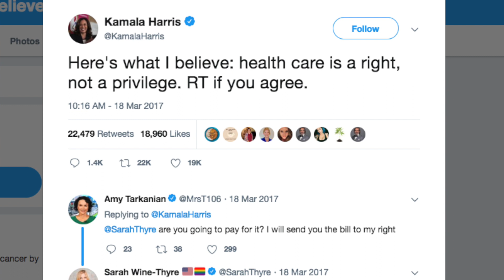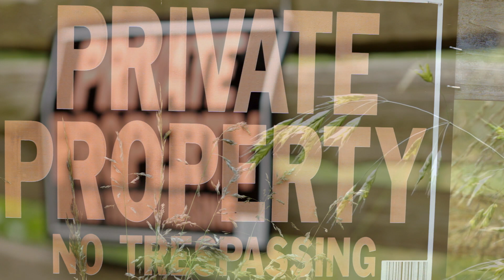Socialism is a Lie and Kamala Harris is a Liar: Jake MacAulay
Announcing her intention to seek the presidency, U.S. Senator from California, Kamala Harris, said she favored “Medicare for all,” which would essentially mean the complete socialization of health care.

Asserting her ignorance about the Constitution and healthcare, Harris has tweeted in the past:

“Here’s what I believe: health care is a right, not a privilege. RT [re-tweet] if you agree.”

Please pay attention to what I am about to say.

Kamala Harris is a socialist. She is also a liar. This is because socialism itself is a lie.

Webster defines socialism as the “governmental ownership …of the means of production and distribution of goods…a system in which there is no private property.”

Socialist theory is antithetical to the principles on which America was founded.  Under the original American view of government, private property rights are championed and protected.  But in the socialist view, private property ownership is denounced and demonized.

Socialism is un-American, and socialism has always destroyed any society where it has taken root. Look at Venezuela.

While Harris, Sanders, Waters, Cortez and their ilk continue to push for Americans to embrace “new rights” like a socialist European healthcare system, they are not the originators of this concept in America.

Franklin Roosevelt, in his annual address to Congress, set the nation on this path.

Here’s what FDR said in that speech:

“So to speak, [we need] a second Bill of Rights under which a new basis of security and prosperity can be established for all…Among these are:

“The right to a useful and remunerative job…

“The right to earn enough to provide adequate food and clothing and recreation…

“The right of every family to a decent home;

“The right to adequate medical care…

“The right to adequate protection from the economic fears of old age, sickness, accident, and unemployment;

“The right to a good education.

“All these rights spell security.”

Please note that Roosevelt’s so-called second “Bill of Rights” is not based on the same premise as the original. God didn’t grant anyone the right to a decent home, a remunerative job, an education, food, clothing or recreation paid for at the expense of others. Likewise, God nowhere grants the right to healthcare.

You see, in order for government to provide healthcare or any other of the second “Bill of Rights,” it must necessarily violate the original Bill of Rights by stealing the money it needs to make these phony guarantees. This directly reflects the premise and philosophy of the Communist Manifesto.

Despite this scary reality, socialism is gaining popularity in America.

For one thing, public schools have been indoctrinating the youth of America into the ideology of socialism for over 100 years now.  They are so successful that Kamala Harris panders directly to them.

The public schools are promoting socialism.  They are lying to their students.

But I repeat myself.